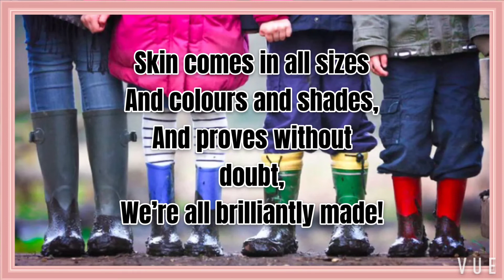Just a Skin Thing by Coral Rumble (2020 HK Speech Festival)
Let's hear a kid's story told by a kid.  This channel is dedicated to all the homebound girls and boys vs coronavirus: wherever you are, stay Strong, stay Curious and keep Smiling.  You're not alone!
聽聽小孩講故事！這個頻道是獻給所有因新冠狀病毒留家的小孩：無論你身在何處，要堅強，保持你的好奇心和美麗的笑容。你並不孤單唷！
Cette chaîne est dédiée à toutes les enfants confinés chez vous contre COVID-19: où que vous soyez, restez forts et curieux. Et puis, n'oubliez pas de sourire. Tu n'es pas seul!